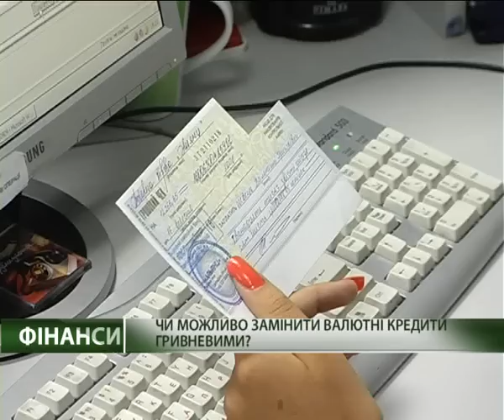Акцент. Павел Крапивин. Перемены в валютной политике: планы и реальность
Программа "Акцент" телеканала "Первый деловой"

Гость студии - Павел Крапивин, первый заместитель главы правления коммерческого банка.